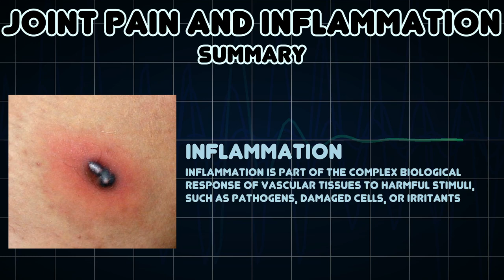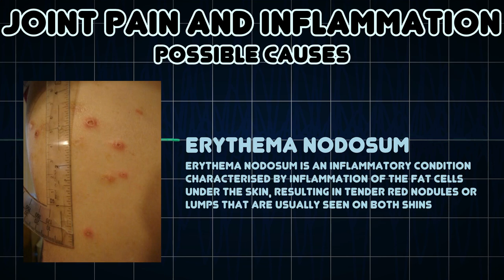Joint pain and Inflammation (Medical Symptom)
Possible causes of Joint pain and Inflammation (Medical Symptom)

Inflammation is part of the complex biological response of vascular tissues to harmful stimuli, such as pathogens, damaged cells, or irritants